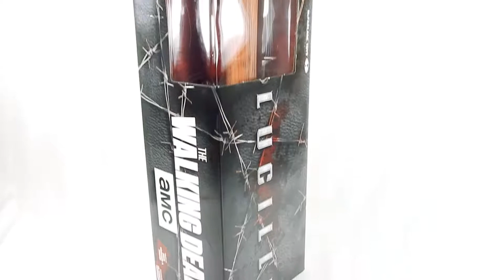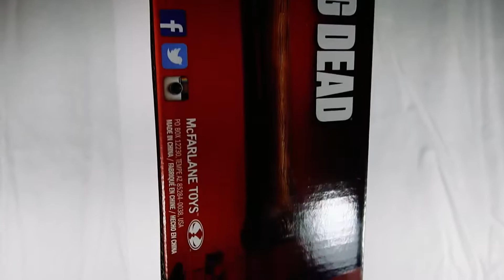Lucille - The Walking Dead - Bat de Negan, McFarlane Toys en Español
La hermosa Lucille llegó a mis manos...